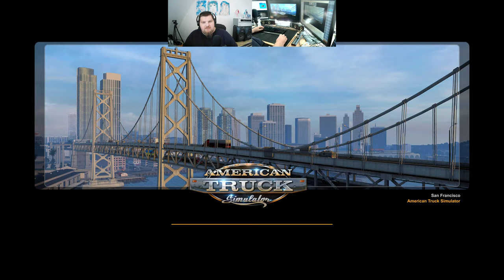Let´s Play ATS - American Truck Simulator #147